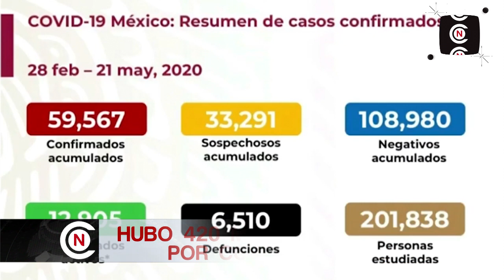VAN 6,510 DECESOS POR COVID-19 EN MÉXICO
El subsecretario de Prevención y Promoción de la Salud, Hugo López-Gatell, señaló que en México ya se tienen 59,567 casos confirmados, 33,291 sospechosos y 6,510 defunciones por COVID-19.